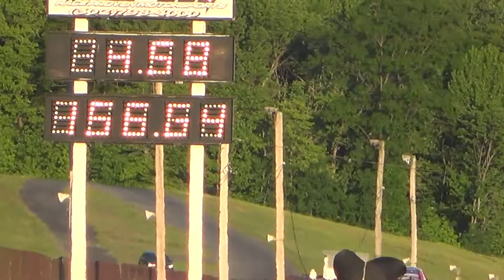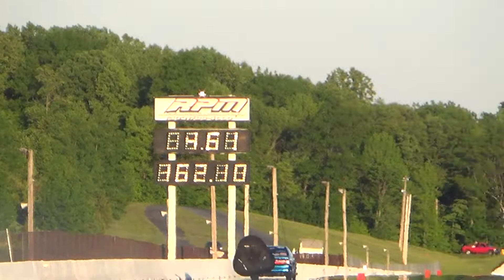Cecil Takedown X275 ELIMS #2 5-23-15